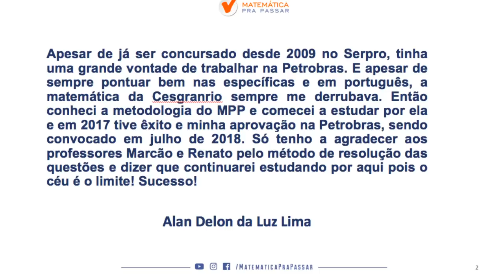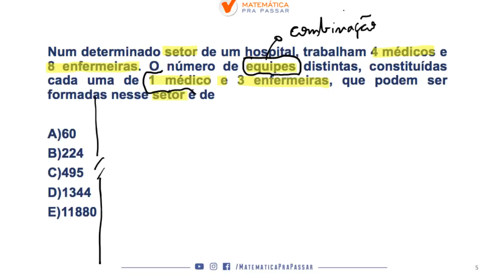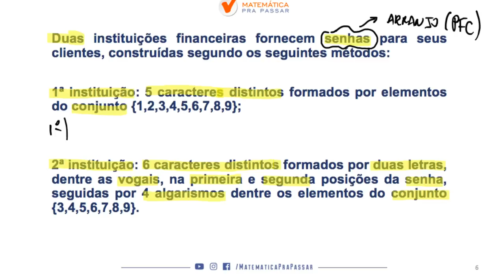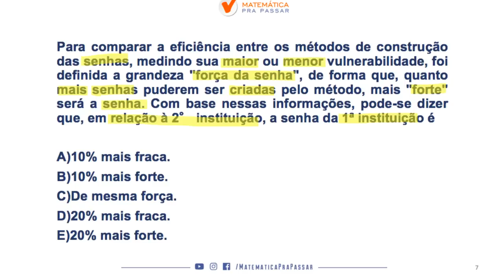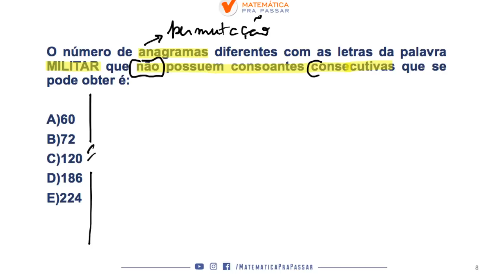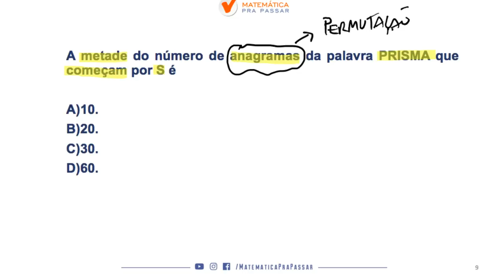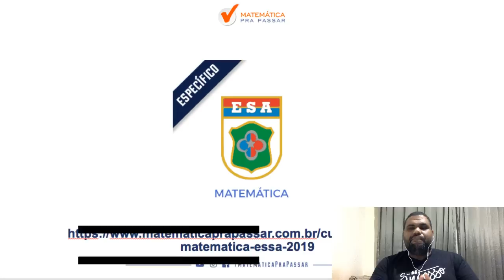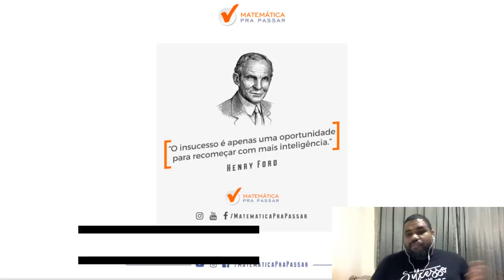MATEMÁTICA PARA CONCURSO DA ESA [2019]:APRENDA OS PRINCIPAIS ASSUNTOS ANALISE COMBINATORIA PARA ESA